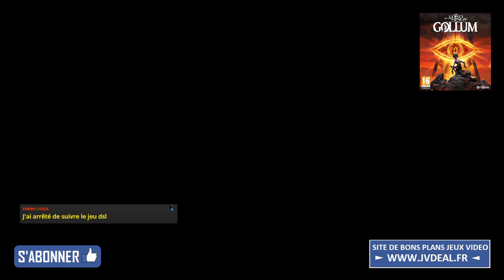The Lord Of The Rings : Gollum (Let's Play)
Le jeu est sorti le 25 Mai sur PS5 / Xbox Series X / PC